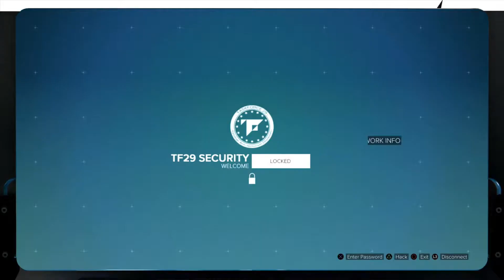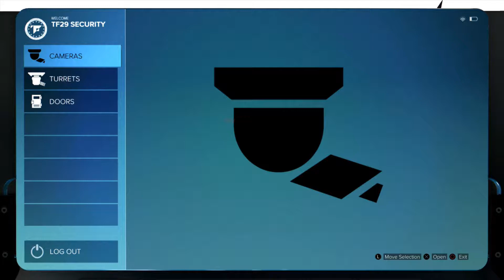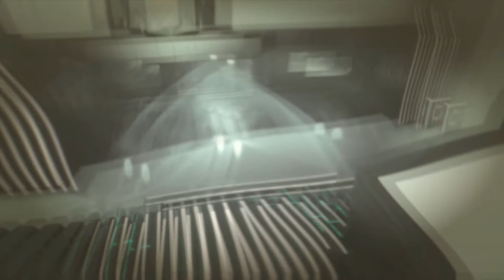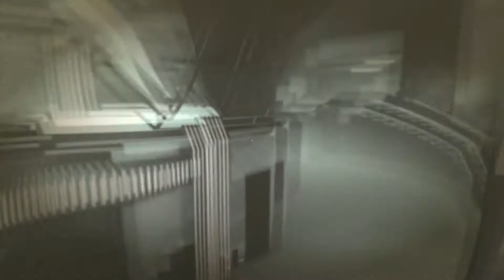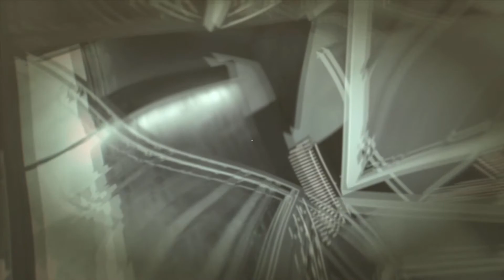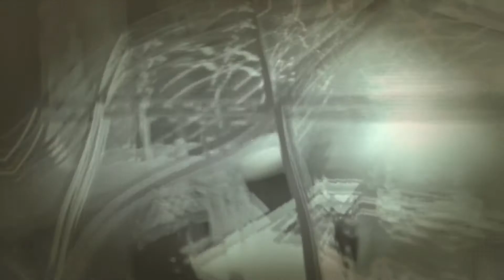Deus Ex: Mankind Divided - Part 32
In 2029, mechanically augmented humans have been deemed outcasts and segregated from the rest of society. Adam Jensen, an elite covert agent, armed with state-of-the-art weapons and augmentations, must choose the right approach, along with who to trust, in order to unravel a vast worldwide conspiracy.